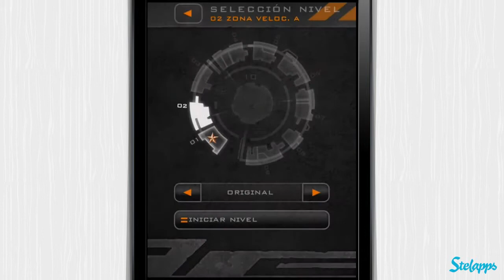Dark Nebula HD [iPad[ Video review by Stelapps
Laberintos

¿Has visitado alguna vez un laberinto? En Reino Unido existe uno de los más bonitos del mundo, tiene más de 16.000 setos y 1,5 hectáreas de superficie. La verdad es que no me importaría perderme ahí, sobre todo entre semana, pero bueno, mientras tanto te dejo Dark Nebula HD, un divertido juego en el que moviendo tu iPad deberás desplazarte entre laberintos sin caer en las trampas. ¡Genial!

Ventajas
Hoy gratis
23 niveles
Modo experto
Gráficos HD

Desventajas
No conectado Game Center